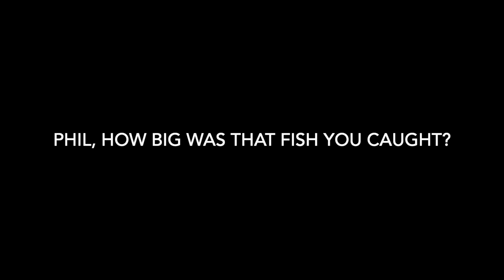Phil Collins: How big is that fish?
A fun, light-hearted video made up of photos that all show Phil Collins in a similar pose over many years. Set to his song "It Don't Matter To Me," this fun video is meant to give you a smile while enjoying these great photos of Phil. An homage to the humor and fun Phil seemed to embody as a performer. I hope you enjoy.